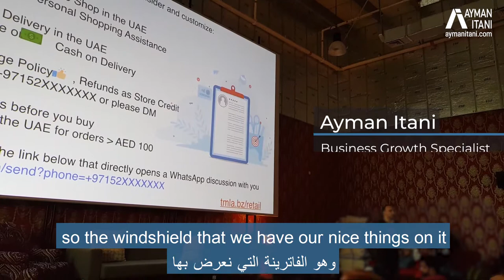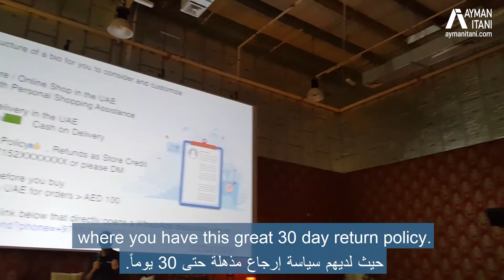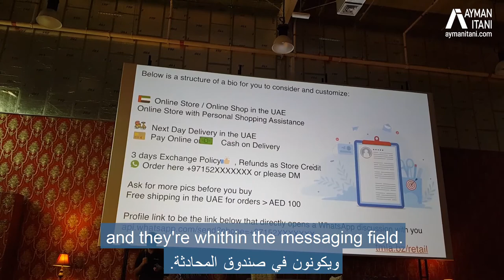Creating your Instagram Bio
As startups and home businesses Instagram is like our storefront. The bio plays a big role in customers deciding to contact you and eventually buying from you. Based on my experience with multiple home businesses I have devised a bio template that fits any business type and is clear and effective.